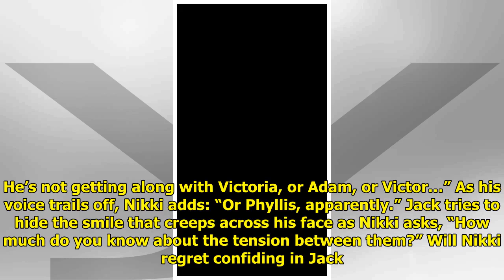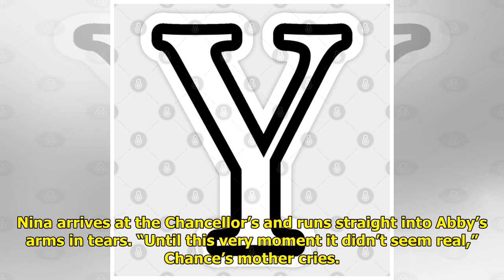Y&R Spoilers: Billy and Lily Get a Shock!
The surprises just keep coming...